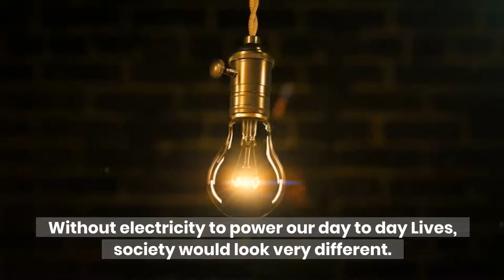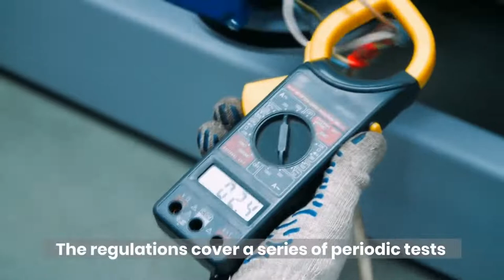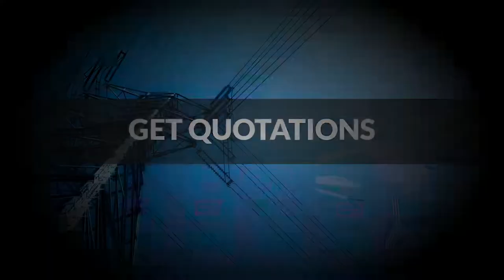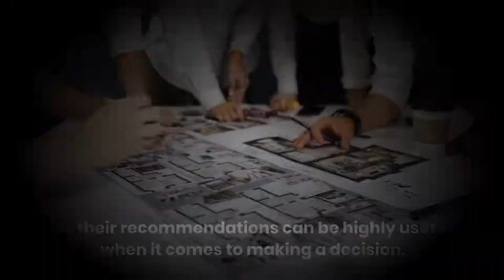Electrical Installation - Factors to Consider. (Electrical Installation - UK wiring regulations )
Electrical Installation Factors to Consider
What Factors Should Be Considered in an Electrical Installation?
Electricity is an essential element in modern life.
What is an Electrical Installation?
Electricity is carried by wiring and, as such, wiring is at the heart of all electrical installations. But electricity and wiring are complex components. Therefore, there’s a little more to electrical installations than just wiring and a power supply. Crucially, it’s important to distinguish between electrical products – such as a television – and an electrical installation. A television, for example, will be served by an electrical installation. But what exactly do we mean by electrical installation?
An electrical installation is the process whereby electrical wiring along with electric outputs are installed in buildings. This provides a power source for electrical products and, typically, these are installed during construction or renovation projects. The installation process, however, does not refer simply to the power supply and the electrical wiring. It also refers to the labour involved in planning and completing such a project.
Electrical Installation Requirements
Electrical installations should always be safe, but the involvement of electricity and its many dangers means that this needs to be guaranteed. And this is why there are a number of specific requirements associated with electrical installations.
The BS 7671 UK wiring regulations is the national standard by which all electrical installations must be measured. These requirements have been developed to ensure that electrical installations can be deemed safe to use. The regulations cover a series of periodic tests and inspections which must be carried out to satisfy the BS 7671 requirements. Completing these tests successfully will act as proof that your electrical wiring and outlets are considered safe against electric shock and fire risks.
Once a BS 7671 inspection on a new installation has been completed successfully, an electrical installation certificate can be issued. This certificate will deem an electrical installation as safe to use for up to five years.
How to Choose the Right Electrical Contractor
Electrical installations need to be installed by professionals, you can’t just watch a YouTube video and do it yourself! But it’s vital that you choose the right contractor, so make sure you consider the following:
• Get Quotations: Your budget is an essential part of any electrical installation project, so one of your first steps should be to get quotations. Speak to several different contractors to get a selection of prices and to understand which ones will satisfy your budget.
• Always Check Credentials: A contractor with credentials is infinitely better than a contractor with no credentials. These credentials will demonstrate that the electrical contractor is qualified to complete electrical installations and that they have been accredited by a professional body.
• Ask About their Experience: Don’t be afraid to ask an electrical contractor about their experience when it comes to electrical installations. Any good contractor will be more than happy to discuss previous projects and provide references so that you can verify their word.
• Get Recommendations: Your network of friends and family can prove invaluable when it comes to choosing a suitable contractor. It’s likely that people in your network will have undertaken similar projects, so their recommendations can be highly useful when it comes to making a decision.